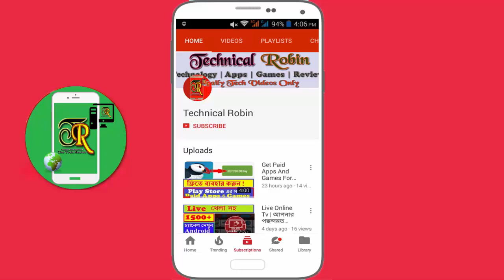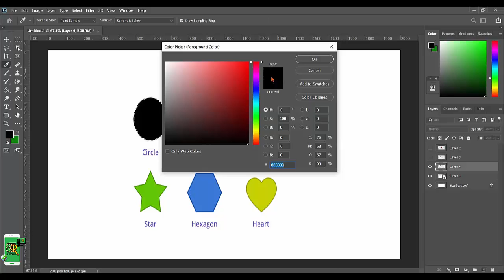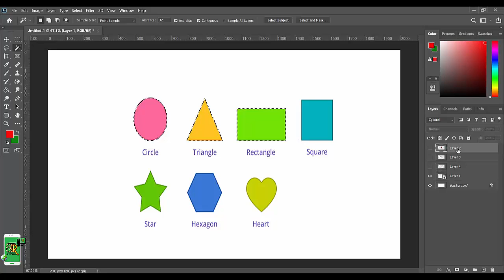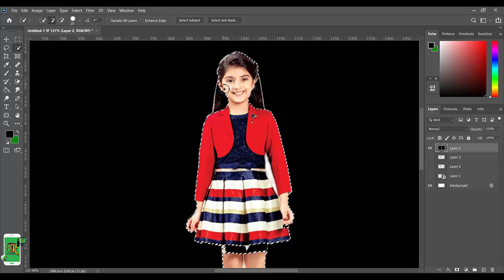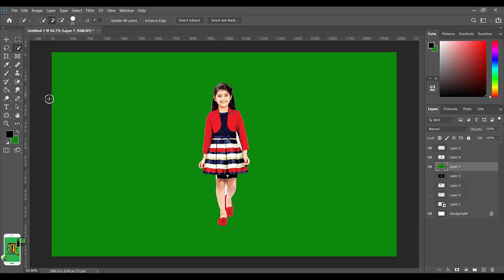ফটোশপ বাংলা টিউটোরিয়াল ( Basic To Advance ) পর্ব - ৪ | Technical Robin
হ্যালো viewers ,
ধন্যবাদ সবাইকে !